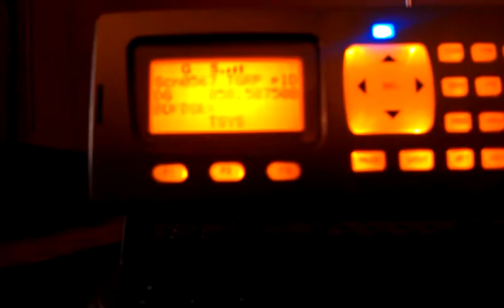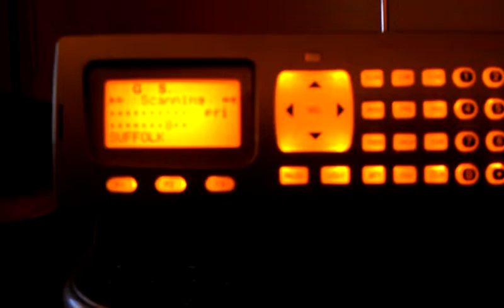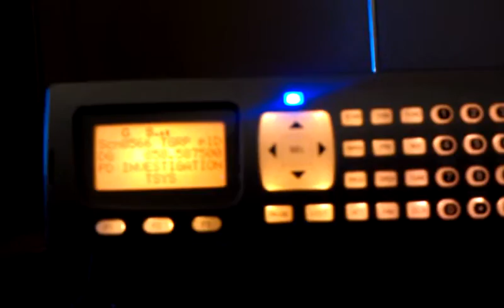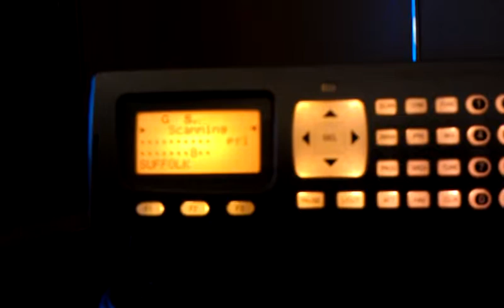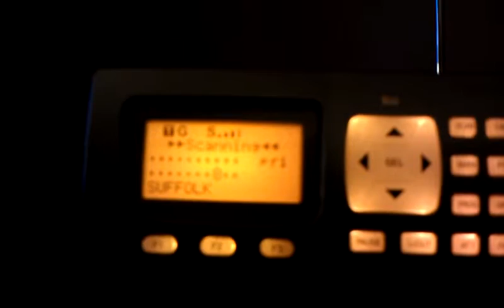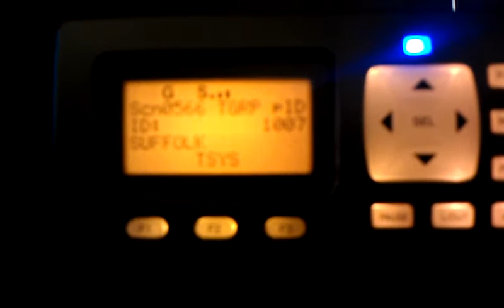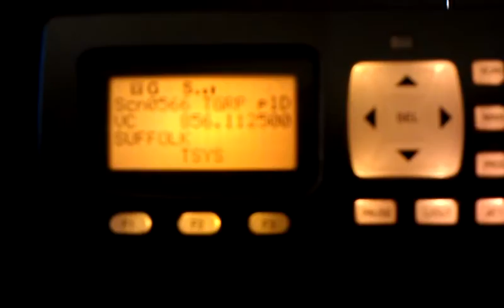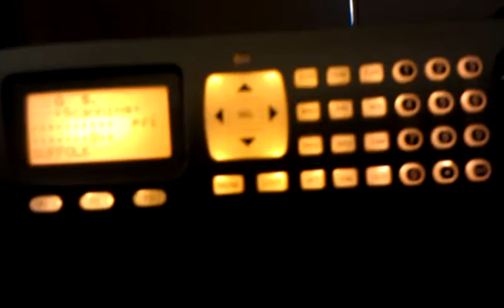Suffolk VA P25 copied in Hampton VA